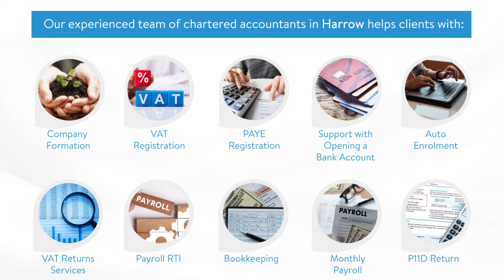Accountants in Harrow | Find an Accountant in Harrow | DNS Accountants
DNS Accountants is one of the reputed accountancy firms in Harrow and successfully serving a list of clients with their accounting and tax requirements since 2005.

No matter whether you’re a small business owner, or a sole trader or freelancer our dedicated team of specialist accountants can well understand your business and provide you with the quality tailor-made solutions that can enhance your quality of business.

Do you have any accounting related query? Are you searching for the right solution for your tax-related issue? Our award-winning accountancy firm has solutions for every accounting and tax-based complications.

Accounting:
• Bookkeeping
• Payroll
• VAT Returns
• Year-end Accounts

Advisory:
• Business Recovery & Company Closures
• IR35 Contract Review
• R&D Tax Credit
• Enterprise Investment Scheme
• Tax Planning

Business Support Services:
• Bank Account
• Business Insurance
• Business Plan & Management Accounts
• Form A Company
• Registered Office Address
• Tax Investigation Cover
• Protect Business from Corporate Identity Fraud